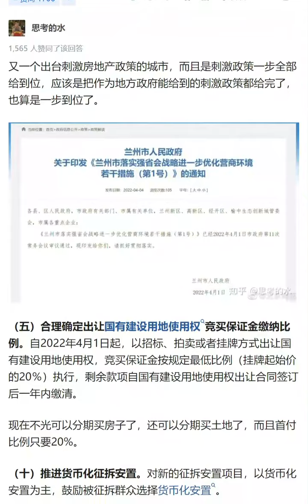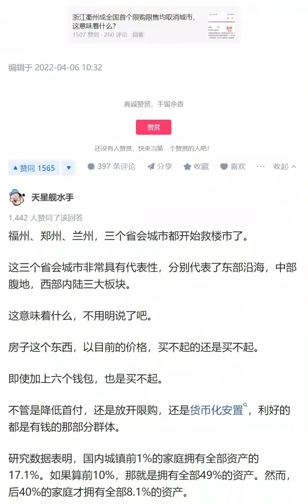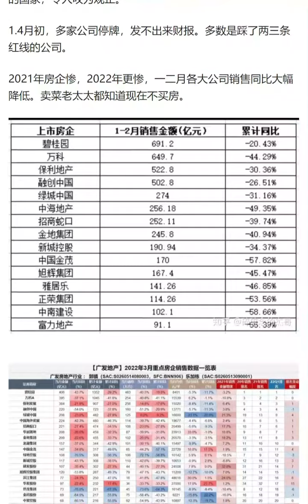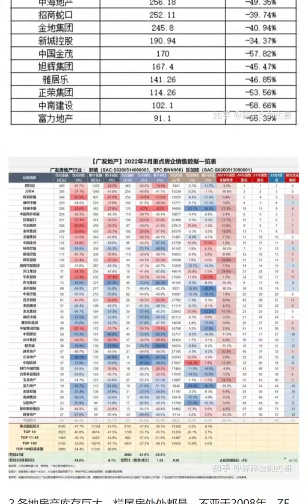如何看待兰州重启货币化安置？